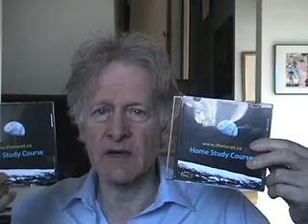Reading the Tarot - meanings and elements? Or, understanding.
About 14 minutes long. Instructors encourage you to learn meanings and to convert cards into the four elements, but this gets you stuck. It is better to develop understanding, and here is how it can be done. Also the Celtic Cross book is now available as a digital download. The URL is at the end of the video.